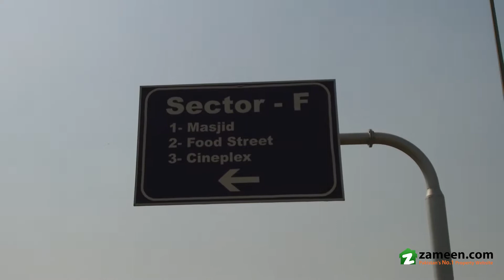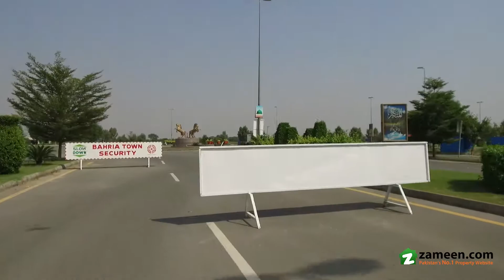10 MARLA PLOT FOR SALE IN TALHA BLOCK SECTOR E BAHRIA TOWN LAHORE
Not to be missed! An excellent opportunity to own a 10 Marla plot to build your dream house or hold as an investment for future gains.
Developed area Main Bahria Town Lahore Near to Eiffel Tower, Bilawal House & Theme Park. Very close to commercial, near 100 feet Main Boulevard, secure and highly profitable investment opportunity by UPN.

Secured and standard living, very easy approach, clear from Ring Road route, Ideal place to build your dream home.